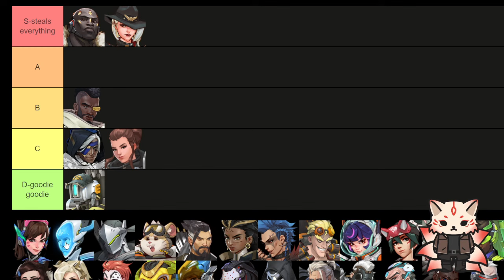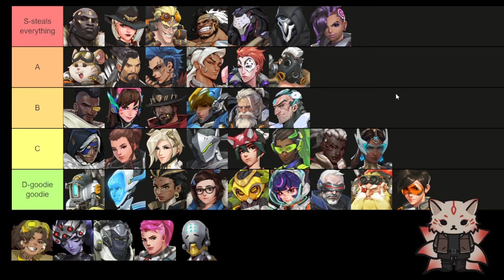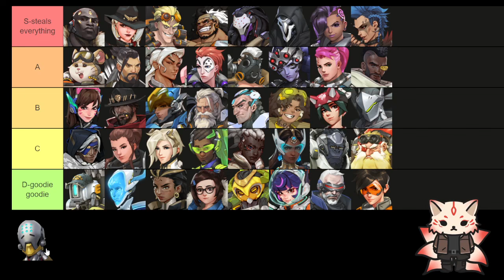Worst Criminal Activity of the Overwatch 2 characters // Tier List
From Dead by Daylight to Valorant, from Phasmophobia to VRChat, I got a lot of exclusive content just to Youtube!

I stream there late nights 1am cst every night here and twitch , so you can join in the craziness live!

@saltmates  - Gaming with @scarltonatlas
@notlostinjapann - Pokemon and Nintendo content
@LostInJapannWrestling - Wrestling Content